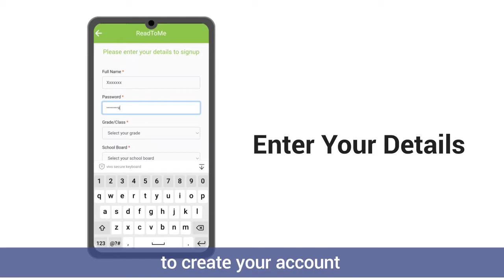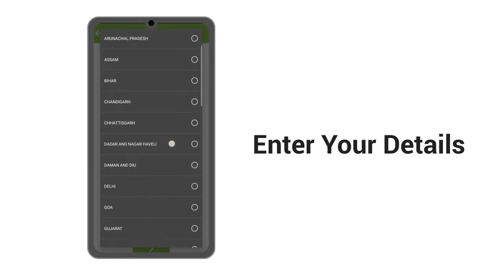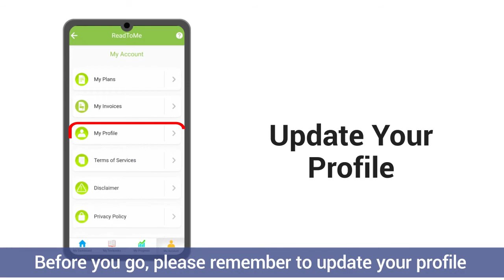Introduction to ReadToMe Student Edition | Hindi